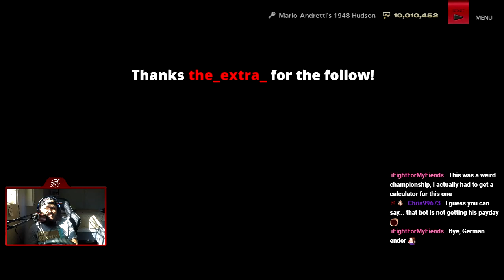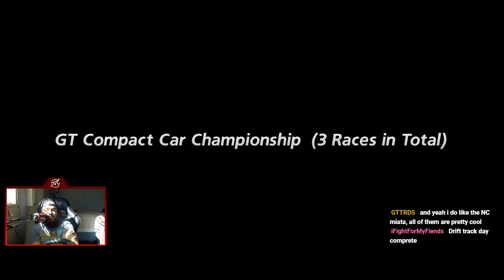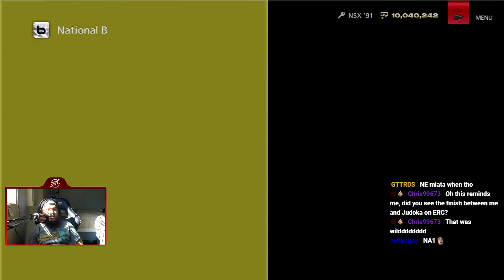Gran Turismo 6 | GT Compact Car Championship | Let's Play Ep. 18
Welcome To Let's Play Gran Turismo 6! This is Part 18/88 and we take a look at the GT Compact Car Championship!

Timestamps of Events:
Intro: 0:05
Race #1 (Autumn Ring Mini): 2:40
Race #2 (Cape Ring - Inside): 6:18
Race #3 (Suzuka East): 11:05